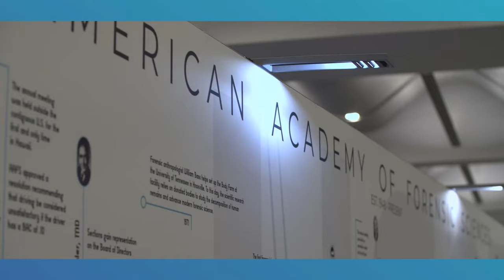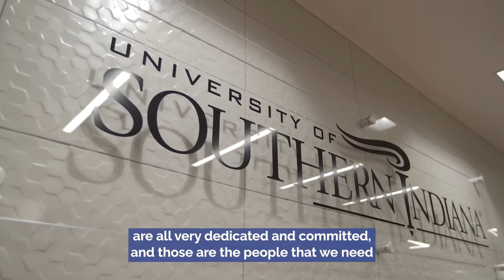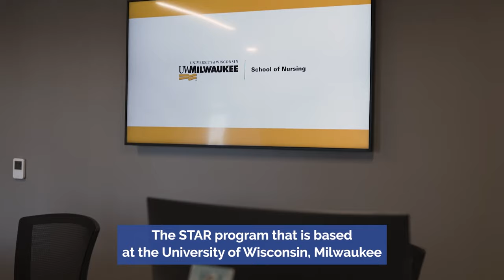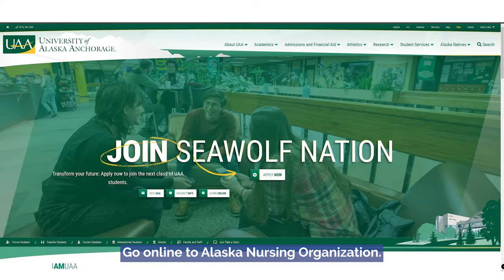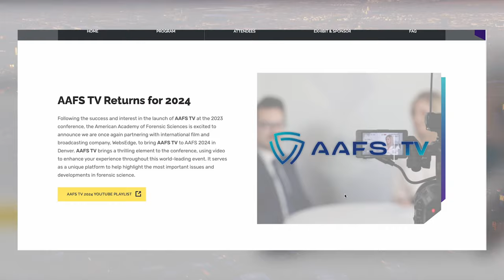AAFS TV Episode 2: International Work & Future of Forensic Science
As the premiere organization of forensic science professionals, the American Academy of Forensic Sciences provides trustworthy, objective data that is relied upon by the judicial system, congress, and the public. From criminologists to chemists, from pathologists to legal professionals – thousands are converging in Colorado for AAFS 2024!

Welcome back to day two in Denver! This is the American Academy of Forensic Science annual meeting and this is AAFS TV. Today, we take a look ahead and abroad as we focus on our international work and the future of forensic science.

Straight ahead we will hear about preparations well underway for the ISABS conference in Croatia with our sit down interview with Dragan Primorac.

Plus, we spotlight the newest section to the academy: forensic nursing. Hear how this designation is helping boost this profession critical to the forensic science community.

And it’s forensic nursing that gets the attention today as we continue our tour of the organizations finding new ways to advance the forensic science field.